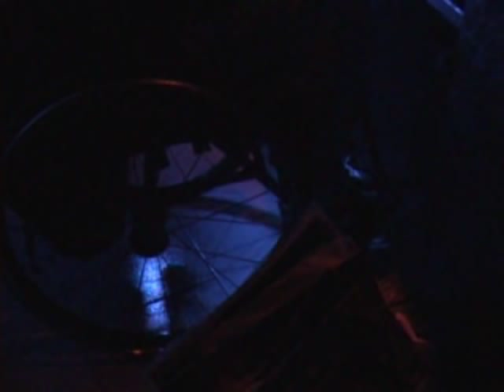Arko Plataforma 13 mayo 2010 Part 1 of 2.wmv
Dj Arko (Madness Crew) calentando motores en Plataforma Club, jueves 13 de mayo 2010. Ver como va llenando la pista de baile...